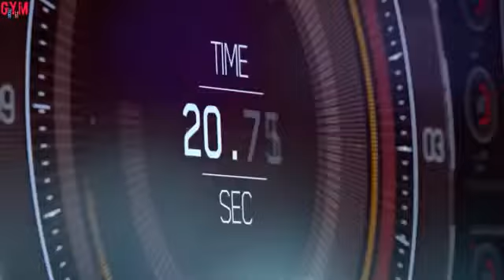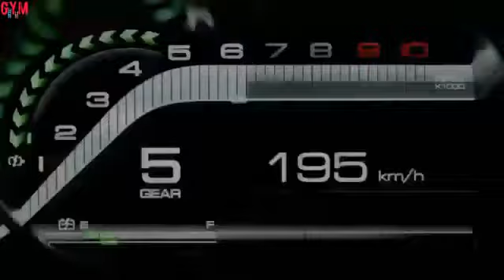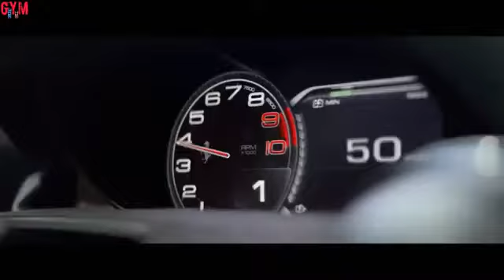dil mera mangdi